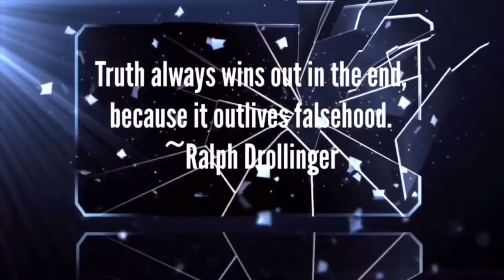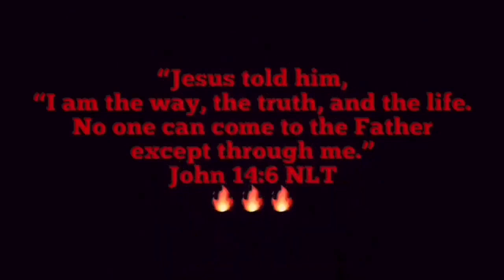Can We Handle The Truth, The Whole Truth, And Nothing But The Truth? So Help Us God.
CREDITS:

Sexual Immorality by Paul Washer

~Nelson
1 Corinthians 1:18-31